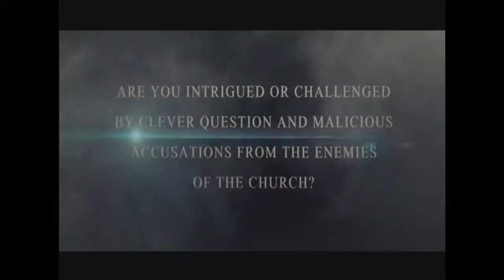Know The Truth Video Plug